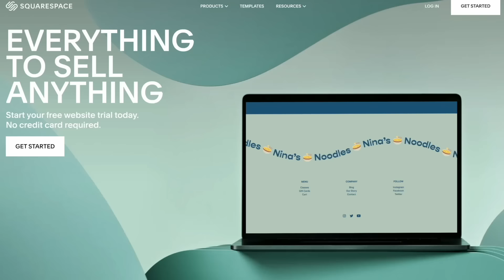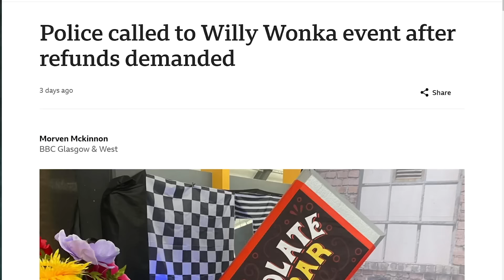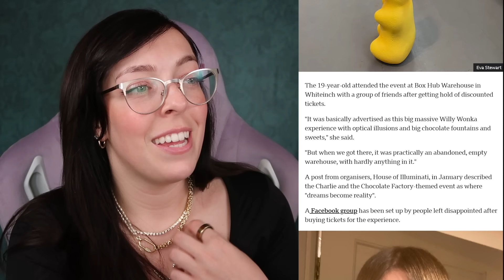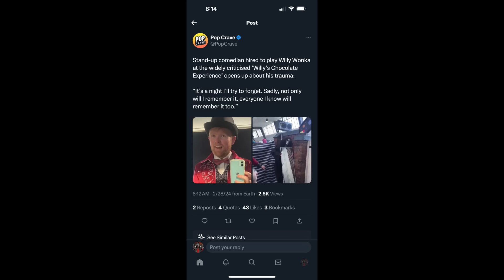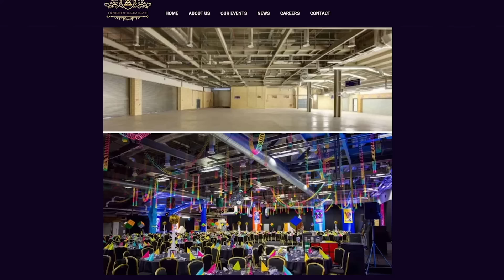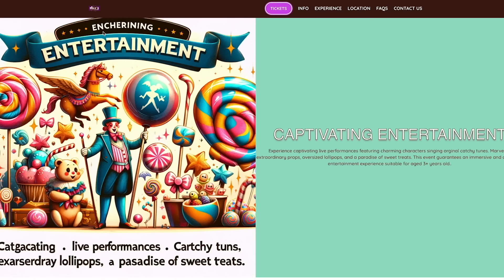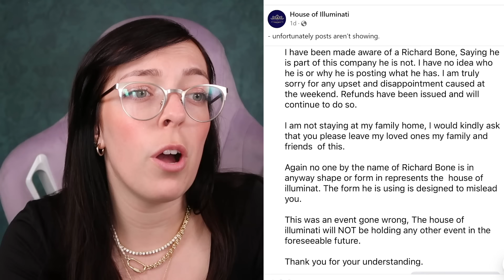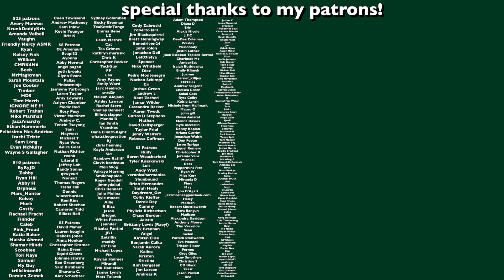the AI Willy Wonka Experience disaster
I was unfortunately not at the Willy Wonka Experience in Glasgow but I have so many thoughts and I'm gonna make you listen to them. Let's talk faking all promotional material using AI art, no chocolate at the chocolate factory, and the Unknown.

My links!